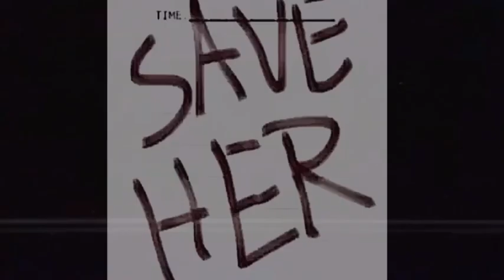OBLIVION | The Complete Series | Main Trailer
Enjoy this exclusive trailer in celebration of The Oblivion Series!